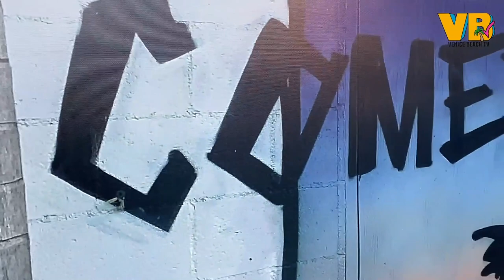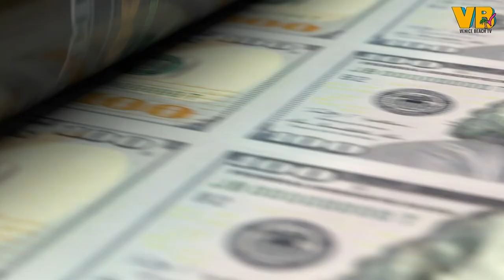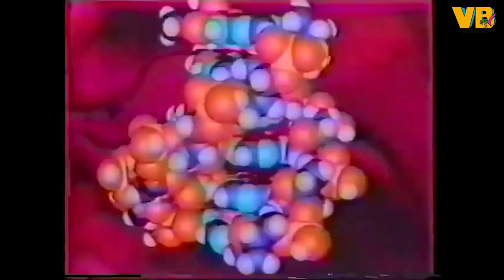VBTV NUGGET EP 15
Be sure to follow all the great creators featured in our VBTV Nuggets!